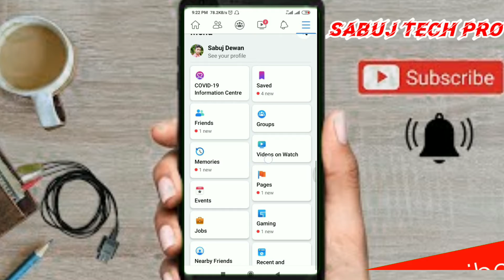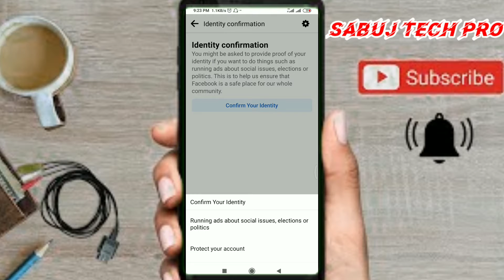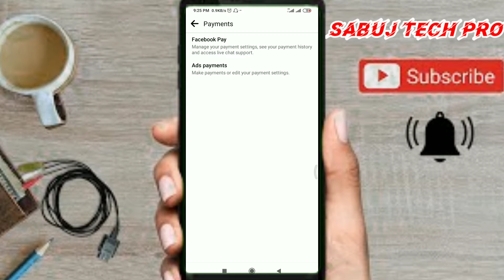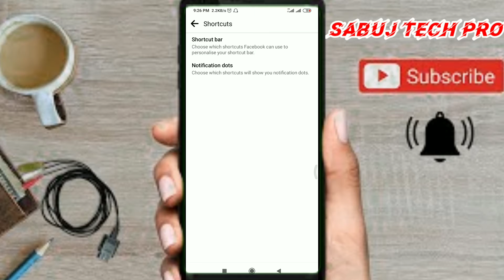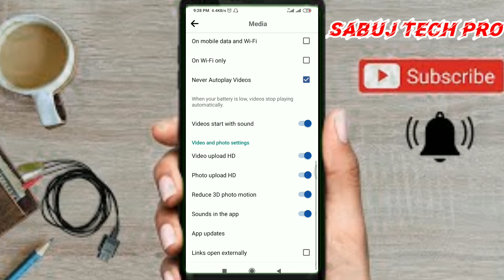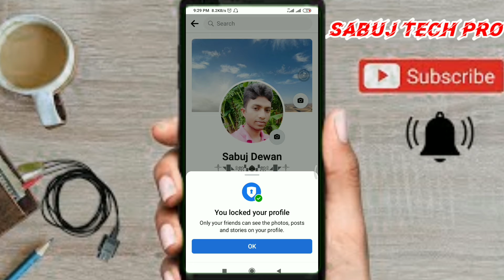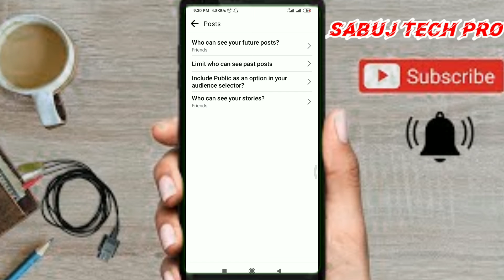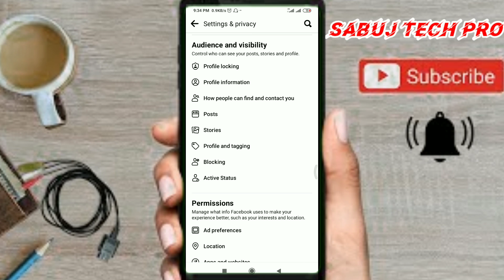Facebook নতুন আপডেট সব সেটিংস কোথায় কি আছে শিখে নিন| Facebook new update All Settings looks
Facebook নতুন আপডেট সব সেটিংস কোথায় কি আছে শিখে নিন| Facebook new update All Settings looks | sabuj tech pro

Facebook new Settings
Facebook new update bangla
fb new settings
fb new update
fb new update bangla
fb all settings bangla
fb tips
Facebook tips
bangla tutorial